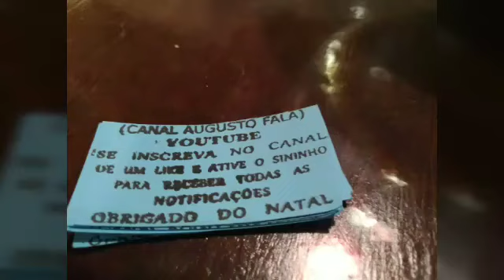Olha só o tamanho da panela antiaderente que chegou ( meu Deus)!!